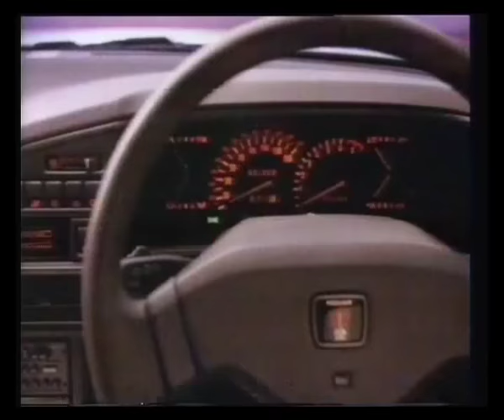I Feel Fine (Granada TV) - 1986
12th July 1986 - Stan Boardman presents a special programme featuring performers taking part in the Liverpool Festival of Comedy & Music, including Richard Stilgoe, Mick Miller, The Swinging Blue Jeans, The Searchers, The Merseybeats, Faith Brown, The Royal Liverpool Philharmonic Orchestra, The Real Thing, It's Immaterial, Penny Page & Googi The Liverpool Duck, Tony Christie, Ringo Starr, Vicky Brown, Greg Rogers & Gerry Marsden